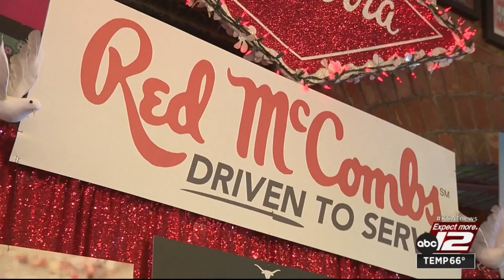Mi Tierra honors Red McCombs with an altar to remember his legacy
The beloved Mi Tierra restaurant in Market square is paying its respects to iconic businessman and philanthropist Red McComb’s. The restaurant has set up an altar with pictures of achievements and milestones in McComb’s long legacy.